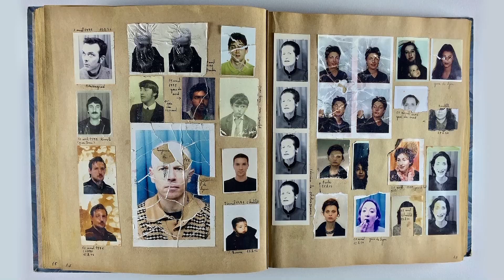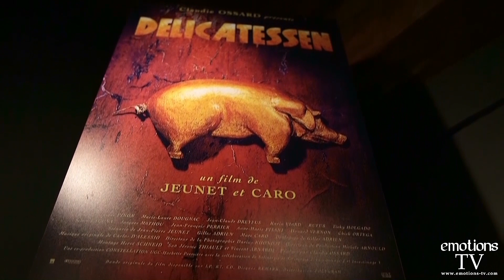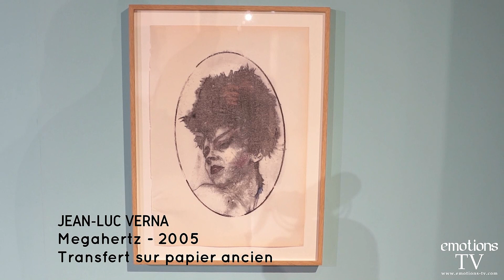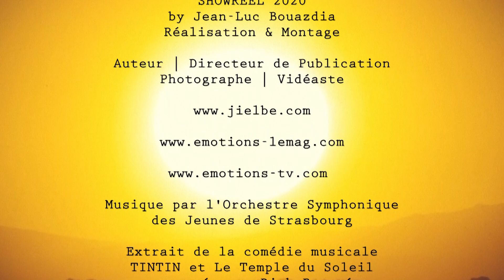Show Reel Emotions TV 2020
Depuis 4 ans, le magazine Emotions ouvre une nouvelle porte dans son histoire avec une évolution vidéo et multimédia de son pôle culturel.
Voici un 'Show Reel' pour l'année 2020 , avec un bref aperçu de ses activités vidéo : spectacles, concerts, reportages, etc ... servi par la gracieuse musique de SVRCINA [ svrcina.com ]